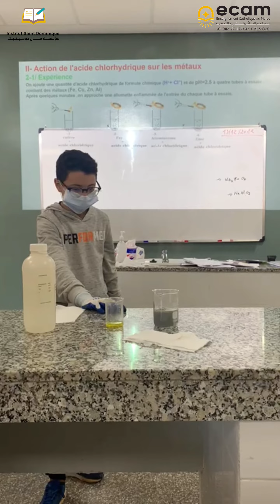Expérience ( 3APIC )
Dans le cadre  de l'approche scientifique expérimentale et du développement des capacités des apprenants (précision de l'observation, de l'analyse et de la conclusion, puis raisonnement),
et pour déterminer l'action de l 'acide chlorhydrique sur les métaux ( le Fer, le Cuivre, l'Aluminium, l'Or ...), les élèves de 3ème année collège ont réalisé l'expérience suivante: